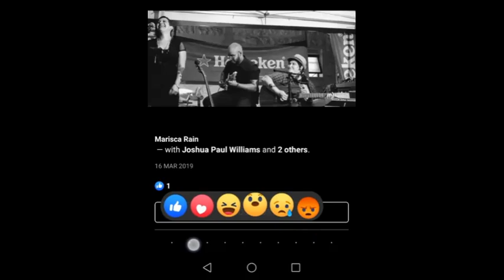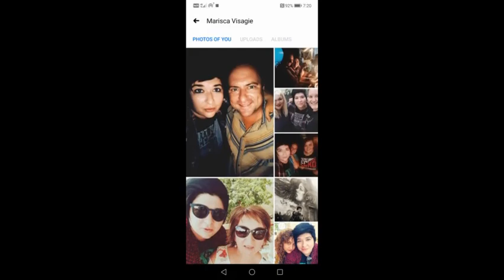Goldfish - Marisca Rain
I made this video for my song, Goldfish, from a collection of videos I had on my computer, memories from about 13 years ago until just before South Africa's Lockdown started. There is a saying that goes: "Everyone you meet is fighting a battle you know nothing about. Be kind. Always." In a way, this is what Goldfish is about. Enjoy!

Produced by Jo Ellis.